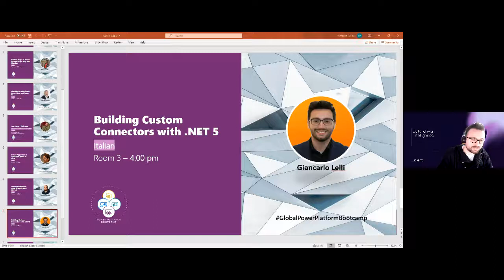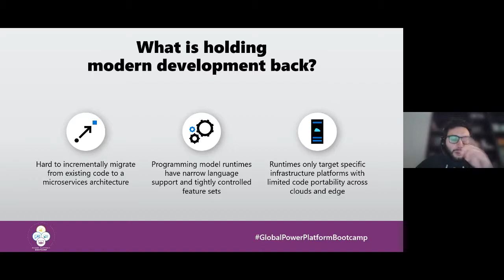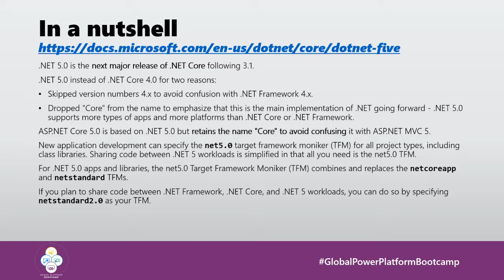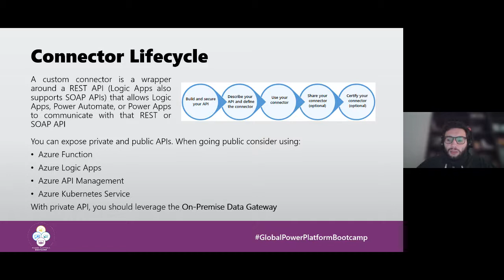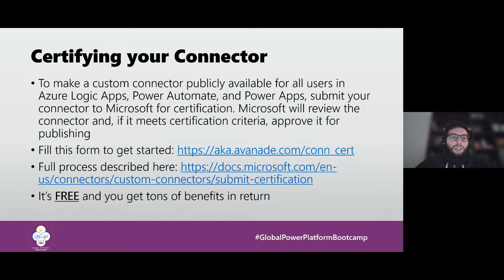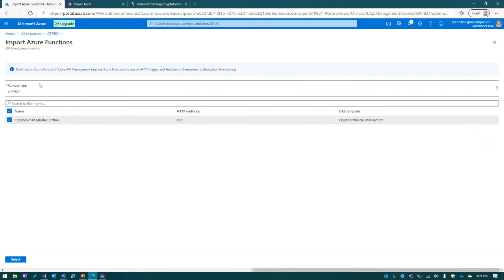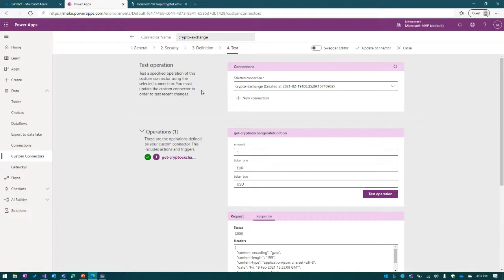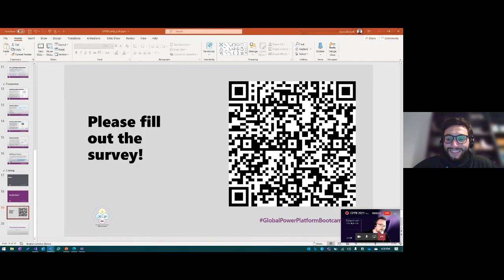[ITA] - Building Custom Connectors with .NET 5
In this session we will learn how to build custom Power Apps connector using .NET 5 and other Cloud Native services